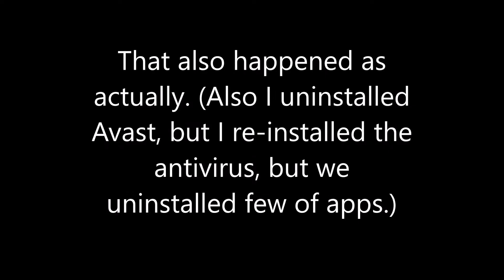HP dc5850 Takes a Shit! (December 2016)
With Windows 7 Home x64, Browser is Chrome 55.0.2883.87, Tweaked Programs are (CCleaner, Malwarebytes, Avast/MSE, Disk Cleanup). (Also the paged file has a RAM upgrade like 16GB, 5/6GB.)